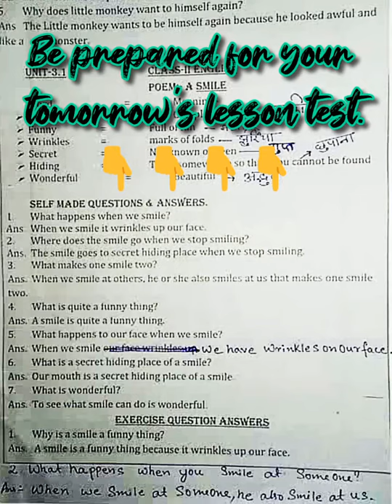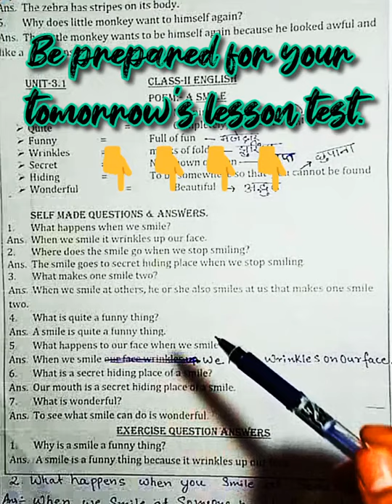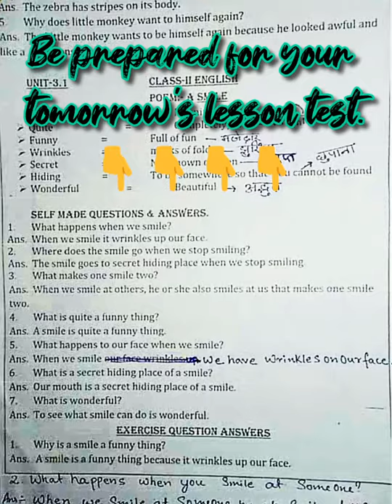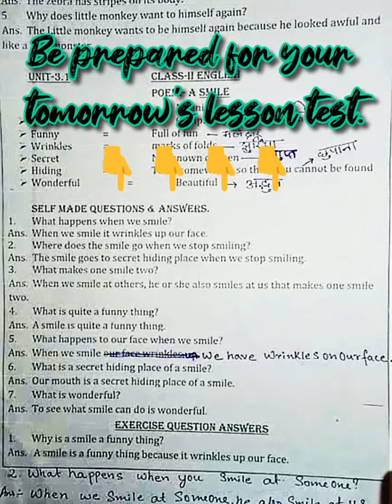Day 76 class 2 English 3.1 A smile (revision for the lesson test) by ravi sir.